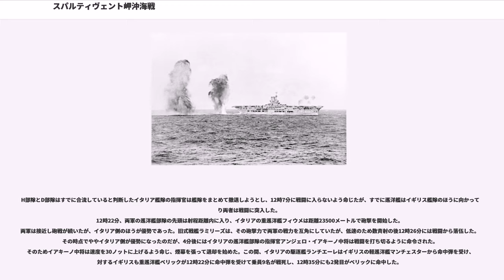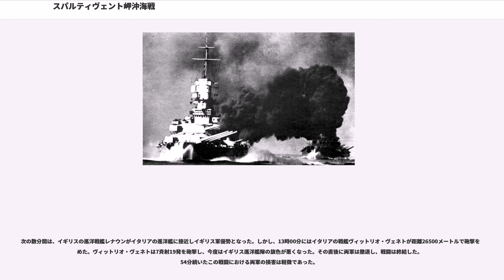スパルティヴェント岬沖海戦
スパルティヴェント岬沖海戦、またはテウラダ岬沖海戦は、第二次世界大戦中の海戦の一つ。1940年11月27日にイギリス海軍とイタリア海軍が交戦した戦いで、イギリス海軍がイタリア海軍を撃退したともみられるが、双方1隻が損害を出すのみで決定的な勝敗は付かなかった。

1940年11月11日のタラント空襲においてイギリス軍は、タラント湾に停泊していたイタリアの戦艦の半数を撃破した。タラント湾に停泊するイタリア艦隊の動きは開戦時から消極的ではあったものの、出撃しなくても地中海を行き来するイギリス軍にとって脅威となっており、またイタリアはそのことに満足していた。しかし、タラント空襲後、港にいても安全ではないことがわかり、生き残った艦隊を使用するようになった。

11月17日、戦艦2隻（ヴィットリオ・ヴェネト、ジュリオ・チェザーレ）を中心とするイタリア艦隊が、マルタへ航空機輸送中（ホワイト作戦）の空母2隻（アーク・ロイヤル、アーガス）を中心とするイギリス艦隊の迎撃に出撃した。イギリス艦隊はイタリア艦隊の接近を知り、艦載していたマルタへの輸送航空機を本来の予定地よりも遠くで発艦させ、すぐにジブラルタルへ引き返した。しかし、マルタへ向けて発進した航空機は、強風の影響や誘導の失敗などで14機中9機が失われた。

続いて地中海ではイギリス軍のMB9作戦が実行されようとしていた。この一部としてジブラルタルからマルタとエジプトへ向けてイギリス空軍の人員や物資を運ぶ船団が運航されることとなった（カラー作戦）。また、ドイツの通商破壊艦対策に充てるため、地中海艦隊から戦艦ラミリーズ他何隻かの艦艇がジブラルタルへ向かうことになっていた。この作戦でジブラルタルから出撃するH部隊のサマヴィル中将は、イタリア艦隊が攻撃に出撃してくる可能性が高いと考えていた。

11月24日から25日の夜、サマヴィル中将が指揮するB部隊（巡洋戦艦レナウン、空母アーク・ロイヤル、巡洋艦2隻、駆逐艦9隻）、F部隊（巡洋艦2隻、駆逐艦1隻、コルベット4隻、輸送船3隻）がジブラルタル海峡を通過した。26日、マルタからD部隊（戦艦ラミリーズ、巡洋艦3隻、駆逐艦5隻）が出航し、ジブラルタルへ向かった。

11月26日、ジブラルタルからの船団攻撃のためイタリア艦隊が出撃した。11月27日から28日の夜、イタリアの水雷艇シリオがD部隊を発見した。シリオは雷撃をおこなったが命中しなかった。

イタリア軍は、イギリスのH部隊とD部隊が合流する前に攻撃しようとした。一方、イタリア艦隊の存在を察知したイギリス軍は、艦隊を北へ向かわせてイタリア艦隊が輸送船団に接近する前に攻撃しようとした。両艦隊は接近し、27日11時45分にイギリス軍は、イタリア艦隊が80キロの距離にいて接近していることを察知した。この時点でD部隊はまだアレキサンドリアから到着していなかったため、イギリス軍は数で劣っていたが、15分後にはD部隊も現れ、両軍はほぼ互角となった。イギリス側には航空母艦が配備されていたものの、砲撃における射程、火力ではイタリアのほうが勝っていた。しかし、イタリア艦隊の指揮官は非常に有利な状況以外では戦闘は避けるように命じられており、イタリア側には非常に大きな制約があった。

サマヴィル提督は部隊を二つに分けた。ランスロット・ホーランド少将指揮の巡洋艦5隻を先陣にし、2隻の戦艦と7隻の駆逐艦が第2陣として南に位置した。さらに南では空母アーク・ロイヤルがソードフィッシュ雷撃機の発艦準備を行っていた。対するイタリア軍は3つの部隊に分かれていた。2つの部隊は重巡洋艦6隻と駆逐艦7隻からなり、その後方に位置する3つ目の部隊は戦艦2隻と駆逐艦7隻からなっていた。

H部隊とD部隊はすでに合流していると判断したイタリア艦隊の指揮官は艦隊をまとめて撤退しようとし、12時7分に戦闘に入らないよう命じたが、すでに巡洋艦はイギリス艦隊のほうに向かっており両者は戦闘に突入した。
12時22分、両軍の巡洋艦部隊の先頭は射程距離内に入り、イタリアの重巡洋艦フィウメは距離23500メートルで砲撃を開始した。両軍は接近し砲戦が続いたが、イタリア側のほうが優勢であった。旧式戦艦ラミリーズは、その砲撃力で両軍の戦力を互角にしていたが、低速のため数斉射の後12時26分には戦闘から落伍した。その時点でややイタリア側が優勢になったのだが、...